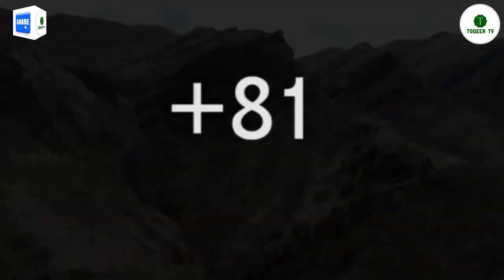Facts about Tibet TibetTibet autonomous region Tibet travel video tibet documentary in urdu toqeertv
Facts about Tibet Tibet travel vlog Tibet autonomous region toqeertv Tibet travel video